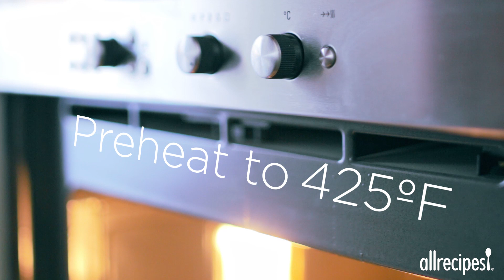How to Make Candied-Bacon Wrapped Chicken | Easy Dinner Recipes | Allrecipes.com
Get the recipe for Herby Cauliflower Rice with Pecans and Candied Bacon-Wrapped Chicken

Make it an easy and delicious night with this impressive sheet-pan chicken dinner that’s ready in under an hour! First cover the sheet pan with a mixture of riced cauliflower, olive oil, garlic, thyme and salt and pepper, then top with chicken breasts wrapped in bacon and season with brown sugar and chili powder. Bake until brown and garnish with toasted pecans and parsley for a complete and nutritious meal.